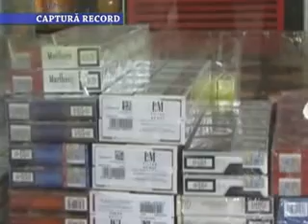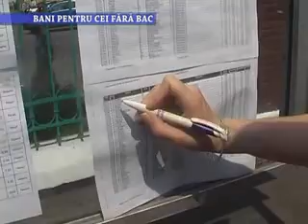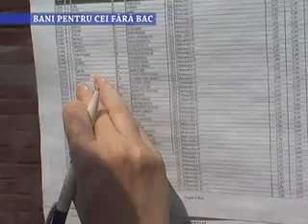Stirile TV Nova Fagaras, 17 iulie 2012